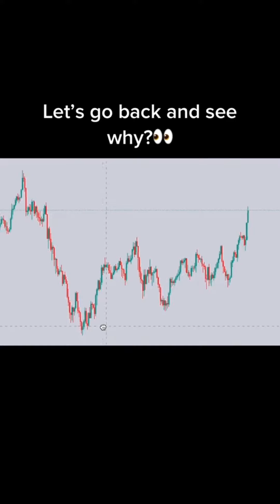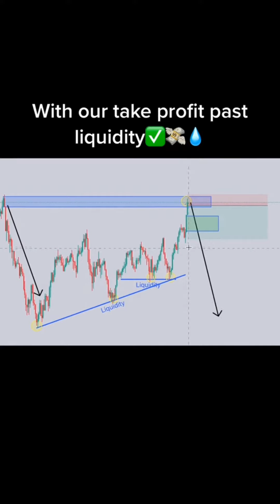Collection of Forex Trading